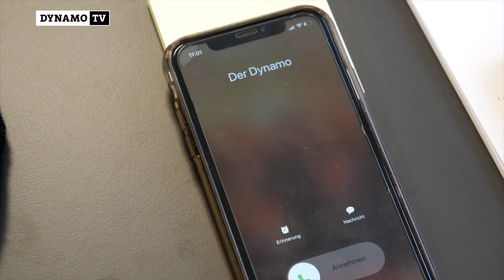Fit für den Frühling | Paul und Pana zu Gast bei „Der Dynamo“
Es ist Ende März und langsam kündigt sich der Frühling an, was auch bedeutet, dass die Radsaison wieder los geht.

Passend dazu waren Fitness- und Athletiktrainer Matthias Grahé sowie die beiden Dynamo-Profis Paul Will und Panagiotis Vlachodimos beim Fahrradladen und offiziellen Partner der Sportgemeinschaft „Der Dynamo“ zu Gast.